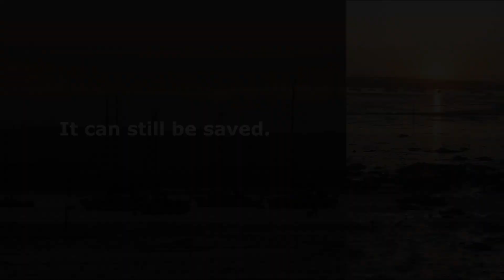NHS Birthday Sunrise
Today was my 186th day of watching the sunrise. I chose to watch it rise above QA Hospital in Portsmouth in recognition of the incredible history and amazing health care system we have previously had in the UK since the birth of the NHS in 1948. For over a decade it has increasingly been in a process of being destroyed, sold off, and bit by bit, thrown into the crisis we find ourselves in now. It's a desolate and dangerous situation where many are dying preventable deaths and not receiving the care they need, and where workers are broken and desperate.

I know watching the sunrise over the hospital was just a symbolic act but I wanted to mark the occasion using what I have and sending a message of solidarity to all the incredible people battling away at the 'coalface' of the NHS.

Someone asked what the crab has got to do with the NHS. Nothing, it was just part of our sunrise walk that I didn't want to leave out! 🤣🦀🌅

'Save' by Alphascan